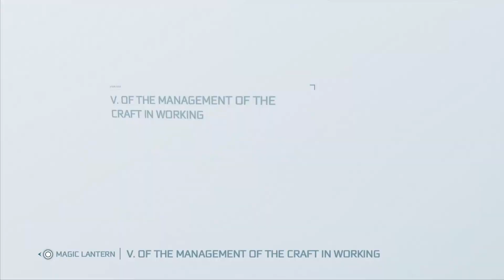Assassin's Creed III Remastered Part 95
Sequence 9

Memory: Father And Son

After reconvening, Haytham reveals that Church is hiding out in a brewery nearby...and on the way both of them have a discussion regarding their philosophies and the revolution. But upon arrival, there was a complication: most of the guards were swapped out for ones Haytham doesn't recognize...but Connor knows of a way to get in himself; by stealing a uniform from an off-duty merc. Once the deed was done, they pass through without much incident.